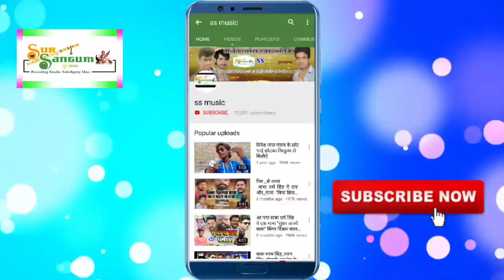Holi Song 2021 !! रंग डलाई लहंगा में !! Rang Dalai lahanga me !! Singer vikram bedaradi